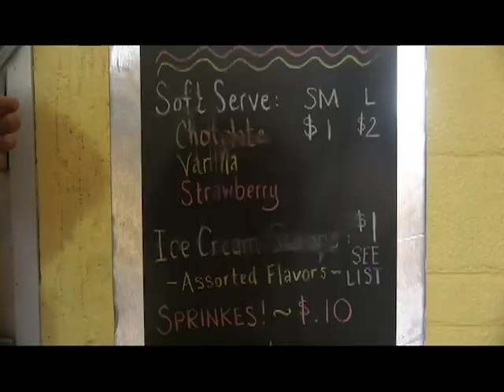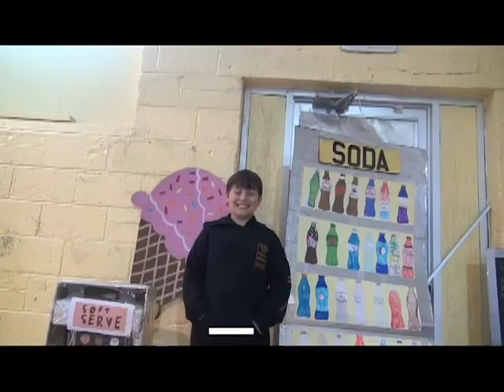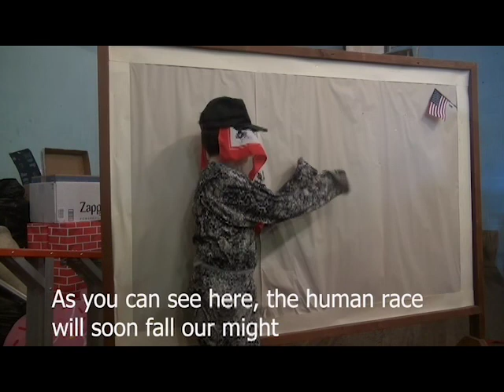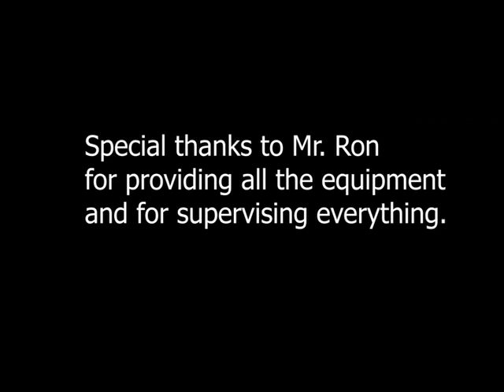Channel 12 News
A documentary about a small town news station created by the Honesdale Home School and Icehouse Arts Summer Film Camp taught by Ron Littke.